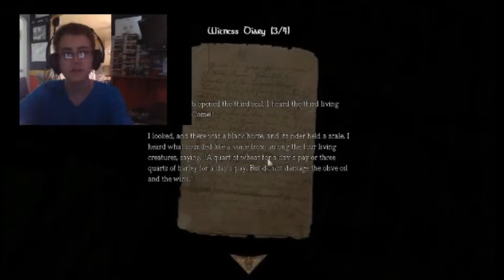Broken Bones? No Problem! - Amnesia: TDD - Custom Story - The Four Horsemen Part 3 - Facecam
The Four Horsemen has begun to bring the heat and horror! It hasn't picked up too much yet however, and the slower facecam fits this video.
Please suggest any ideas you have for any type of video. The links to the websites are: